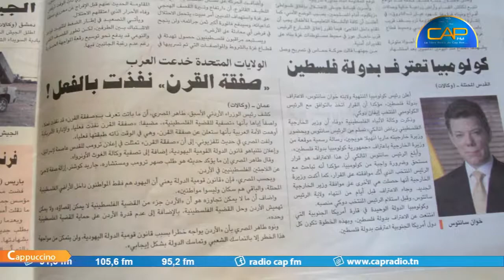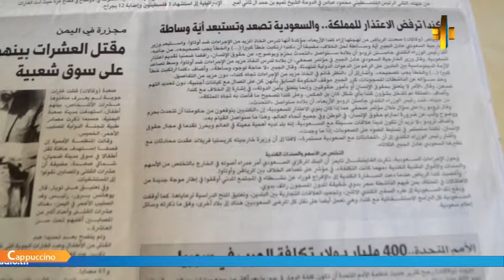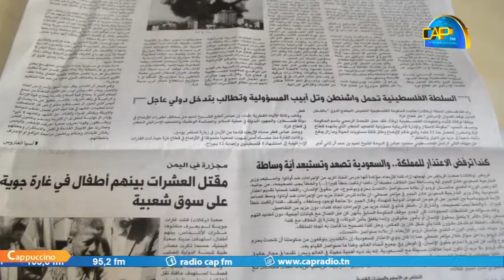Cap monde: في غزة المقاومة تتحدى العدوان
* في غزة المقاومة تتحدى العدوان
* كندا ترفض الاعتذار للمملكة و السعودية تصعد و تستبعد اية وساطة

* ليبيا و فرضية تاجيل الانتخابات التشريعية و الرئاسية